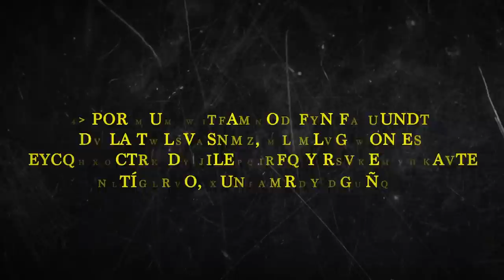Clara Laborín: De Miss a Líder del Cártel Beltrán Leyva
Descubre la historia de Clara Laborín, quien pasó de ser una aclamada reina de belleza en Sonora a convertirse en la implacable líder del Cártel Beltrán Leyva. Explora su vida en la ciudad fronteriza de Agua Prieta, su matrimonio con el narcotraficante Héctor Beltrán Leyva y cómo su mundo de fama y lujos dio un giro radical hacia el oscuro mundo del narcotráfico. Un viaje impactante a través de amor, poder y traición en el corazón del crimen organizado en México.

En la década de los noventa, fue la mujer más aclamada del estado mexicano de Sonora por su belleza y carisma, después de ser coronada como miss. Aspiraba ser “una mujer de sociedad”, pero terminó convirtiéndose en la cabecilla de una de las organizaciones más despiadadas y feroces del mundo: el Cártel Beltrán Leyva.

Clara Elena Laborín Archuleta pasó toda su infancia y juventud en Agua Prieta, Sonora, una ciudad fronteriza entre México y Estados Unidos, lugar en el que fue culpada de manera implacable por las autoridades por el incremento vertiginoso de ejecuciones y enfrentamientos entre cárteles del narco.

Su vida rodeada de fama y lujos tuvo un vuelco radical después de enamorarse y convertirse en la esposa de Héctor Beltrán Leyva, alias “El H”, un narcotraficante que integraba el Cártel de Sinaloa, dirigido en ese entonces por Joaquín Guzmán Loera, alias “El Chapo”.